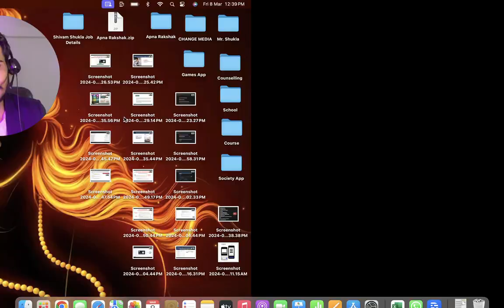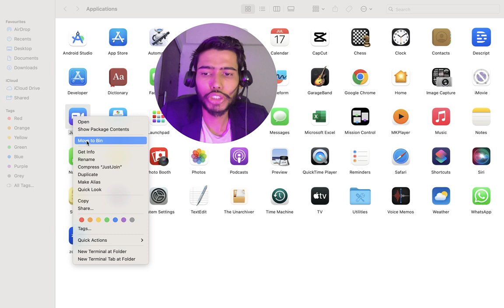How To Uninstall Apps On Mac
Topic Covered :
uninstall apps on mac
how to uninstall programs on mac
uninstall application
how to uninstall apps on macbook pro
uninstall mac apps,how to uninstall applications on mac
uninstall
how to uninstall on mac
how to uninstall apps on macos
how to uninstall a program on mac
uninstall softwares
how to uninstall apps on your mac
how to fully uninstall apps on mac
how to uninstall apps on mac catalina
uninstall apps mac
delete apps on mac
mac uninstall programs
mac os uninstall app
remove apps mac
completely uninstall mac apps
delete mac applications
uninstall mac software
mac delete program
uninstall mac apps